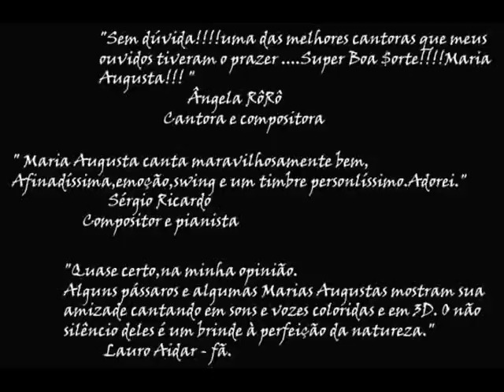Filme "Nasci para bailar"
Demo sem fins comerciais "Nasci para bailar"de João Doanato de PAulo André Barata,cantado por MAria Augusta.